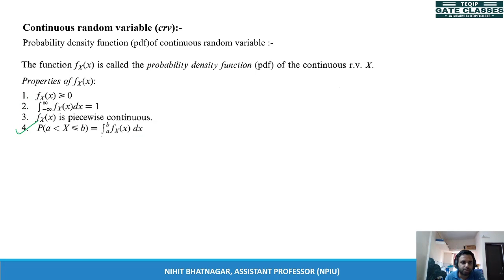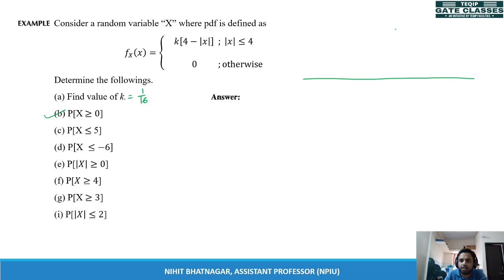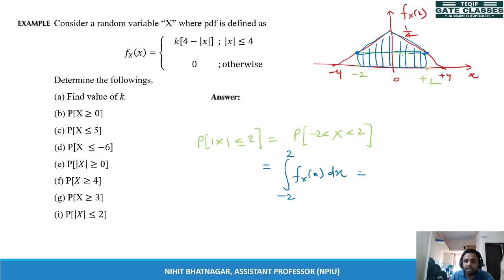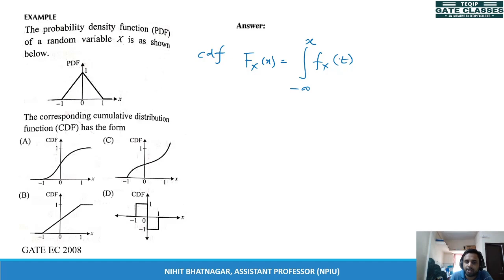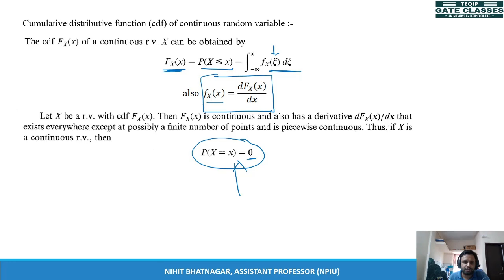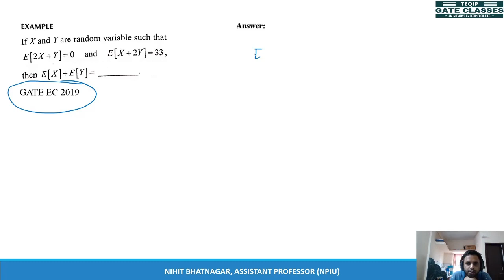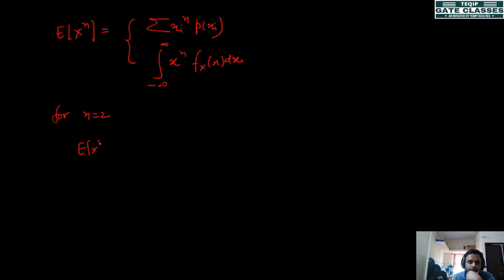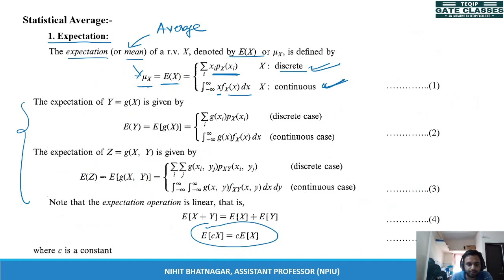Lec - 04 | EC | Random Variable & Random Process by Nihit Sir | Let'sCrackTheGATE TEQIP Faculties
Topic :  Problem Based on Random Variables and Statistical Average